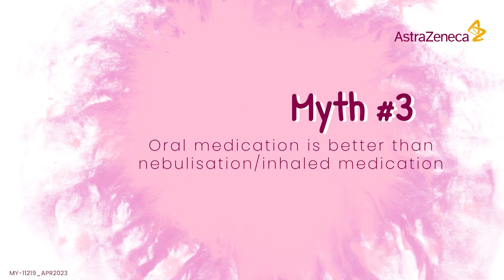Video Production Kuala Lumpur - Astrazeneca Case Study Video - Asthma